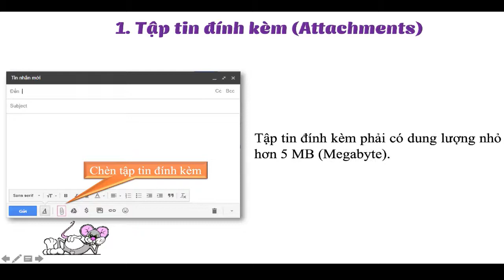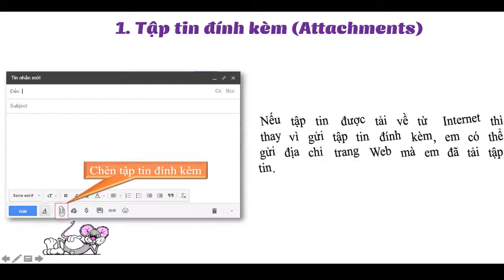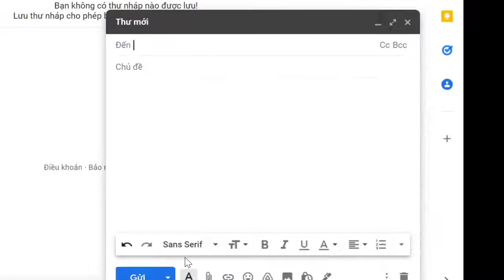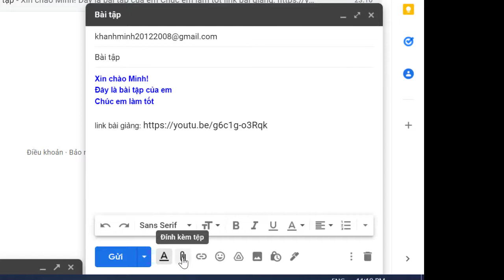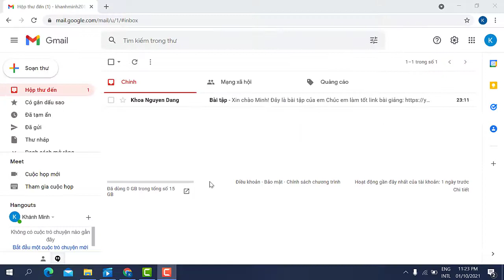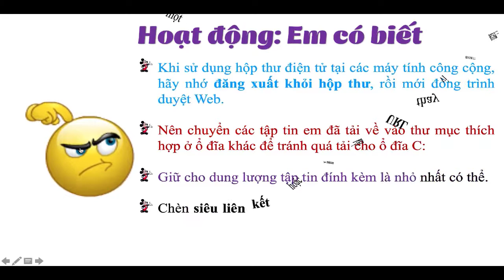Lớp 5 - Tin học - Tuần 3 - Bài 3: Thư điện tử đính kèm dữ liệu